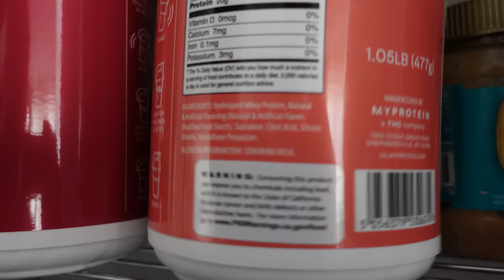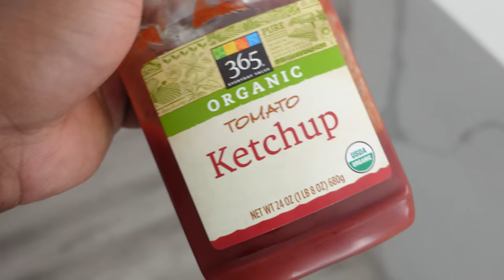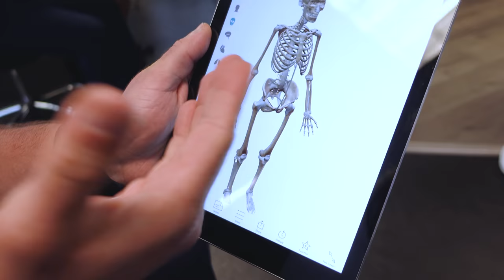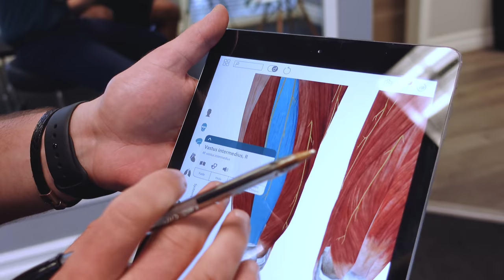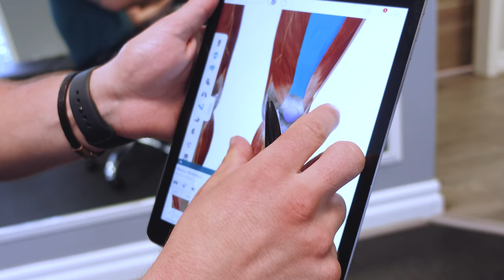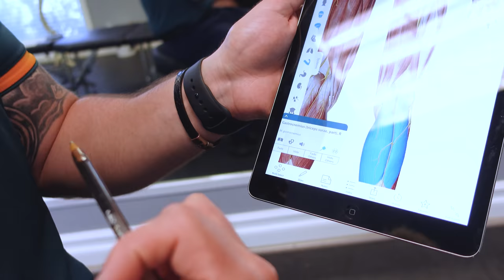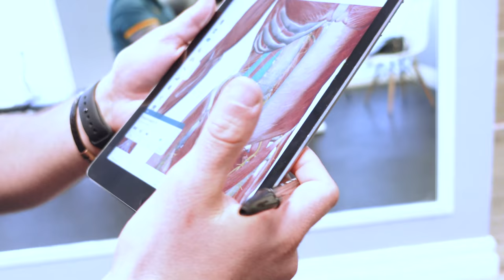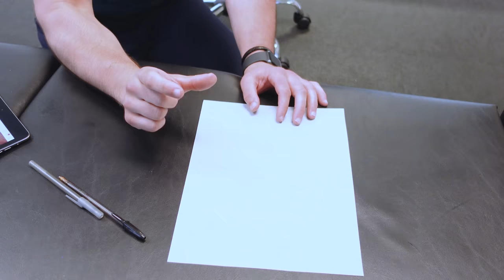Getting Cracked And Adjusted | 8 Years Of Bad Hips And Jumpers Knee Fix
Welcome to another video from [Getting Cracked And Adjusted | 8 Years Of Bad Hips And Jumpers Knee Fixed] where I take a trip to Dr. Michael Dellacorte who you can find to get my hips and knees in check after 13 years of Heavy lifting and 22 years of sports.  I had bad jumpers knee in high school and want to get them better. (continuing series)

► do twice